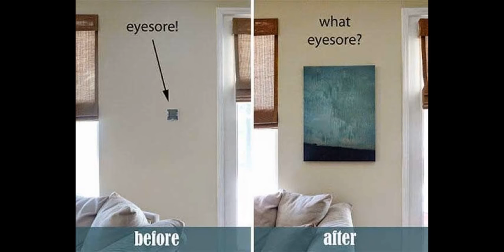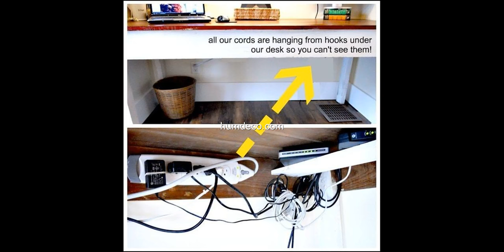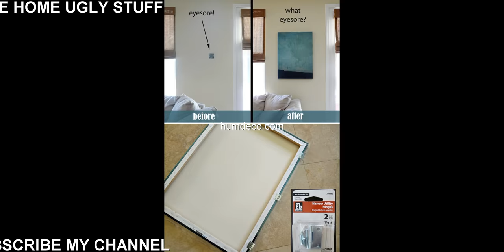10+ Brilliant Ways to Hide The Ugly Stuff In Your Home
10+ Brilliant Ways to Hide The Ugly Stuff In Your Home

Here are a few easy DIY fixes for places in your home like those ugly paint stains on the patio or the

This video is a photo slide about Brilliant Ways to Hide The Ugly Stuff In Your Home.If you are an owner of photo please contact me for tag you or if you wish to delete.